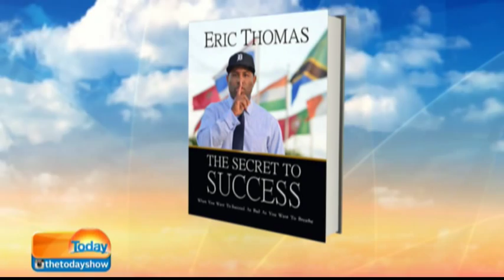Eric Thomas Live on the Today Show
All your ET merch tshirts, books etc available (for shipping to Australasia)

The world's best motivational speaker, Eric Thomas, now DOCTOR ET, is leaving nothing in the tank, and putting it all on the field.

Bring it from the bttom baby, Thank God It's Down Under !